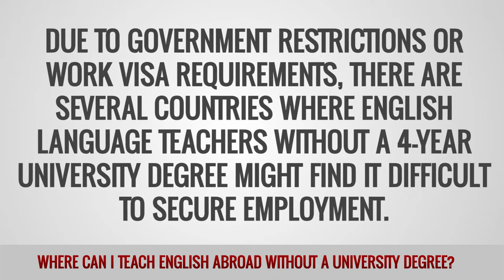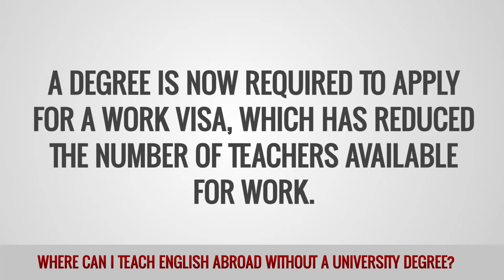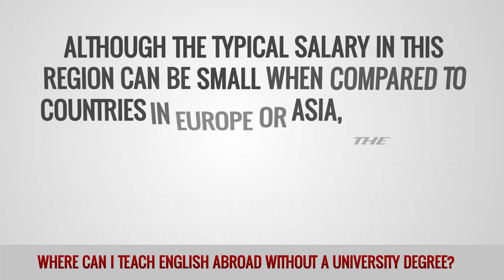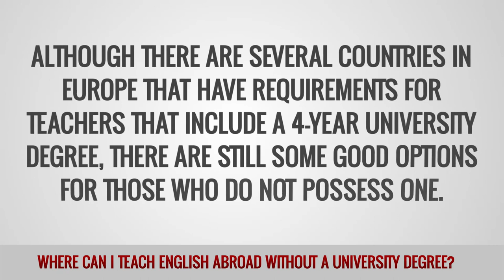Where can I teach English abroad without a university degree?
Due to government restrictions or work visa requirements, there are several countries where English language teachers without a 4-year university degree might find it difficult to secure employment. However, the good news is there are still plenty of great opportunities for those without a degree if you are flexible and willing to go where the demand for your services is high.

Will a TEFL certificate help me get a job if I don't have a degree?

To increase your chances of landing a position in the country of your choice, it is highly recommended that you first complete an internationally accredited TEFL/TESOL certification course. Those who are TEFL qualified will find they have a big advantage over non-qualified teachers in most countries worldwide.

Where can I teach in Asia without a university degree?

Although China has the largest market for TEFL qualified teachers in the world, the regulations for foreign workers have been tightened in recent times making it much harder for non-degree holders to teach there. A degree is now required to apply for a work visa, which has reduced the number of teachers available for work. To fill vacant positions some schools will take on teachers using other types of visa, but in most cases this is technically illegal and could end in an unpleasant manner if you are caught out by the authorities.

Now that China has joined other destinations such as Japan and South Korea in requiring a degree, Southeast Asia is becoming ever more popular. Cambodia and Vietnam are two particularly popular locations where the job market is increasing and salaries are on the rise. Although your income will not match those in the more developed parts of the region, the cost of living is relatively low and the lifestyle is relaxed. If you want to head a little further off the beaten track, you could consider countries such as Laos and Myanmar where the job markets are still quite small but the opportunities for adventure are exceptionally high.

Where can I teach in Latin America without a degree?

Although the typical salary in this region can be small when compared to countries in Europe or Asia, the cost of living is generally low and there are few restrictions on those without a university degree. The majority of positions are located in large cities, although some coastal resorts and other tourist areas might be an option. Countries that have a significant demand for teachers in this region include Argentina, Brazil, Chile, and Mexico. There are several other countries with a smaller yet growing demand such as Colombia, Ecuador, and Uruguay.

Where can I teach in Europe without a degree?

Although there are several countries in Europe that have requirements for teachers that include a 4-year university degree, there are still some good options for those who do not possess one. Spain and Italy are both very popular destinations that have no official requirement for degrees. Other good options include the Czech Republic and Russia.